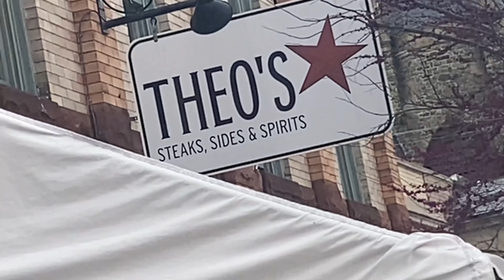🥩 Eating at the BEST Rated STEAKHOUSE On the Eastern Shore‼️Theo’s Steakhouse 🔥 Cambridge, MD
The boys are at it again but this time we’re looking for some TOP NOTCH STEAK. So we made a trip to Theos Steakhouse Cambridge, MD.